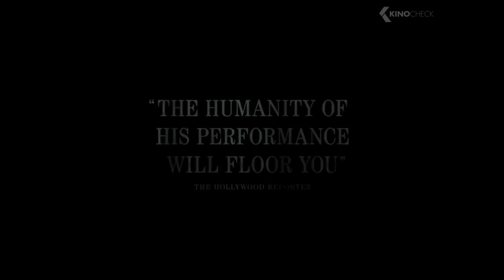THE WHALE Trailer 2 2022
From director Darren Aronofsky and starring Brendan Fraser, Sadie Sink, and Hong Chau. THE WHALE – Now Playing in Select Theaters & Opening Nationwide December 21.